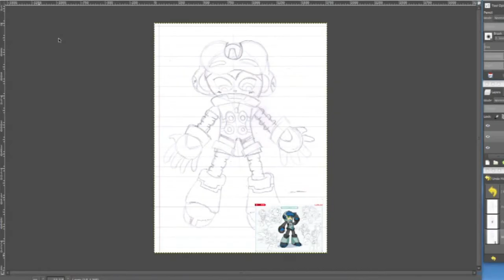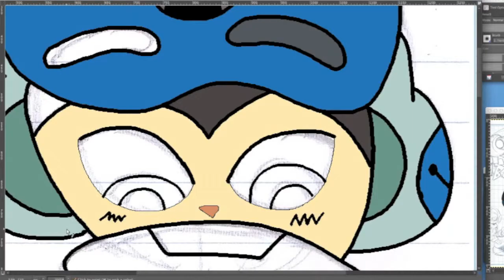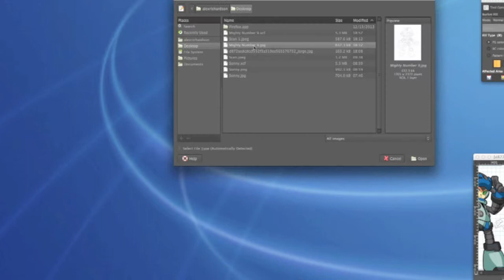WATCH ME DRAW: Mghty No. 9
Watch Me Draw: Mighty Number 9 (No. 9)
Character:Mighty No. 9
Original Creator Of Background Music: Manami Matsumae
Original Creator and Designer Of Mighty No. 9: Keiji Inafune